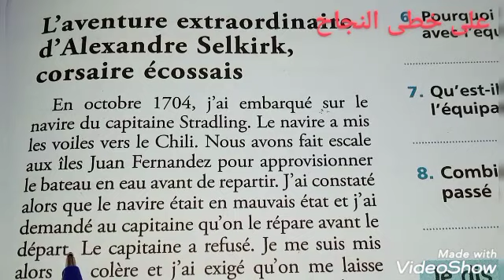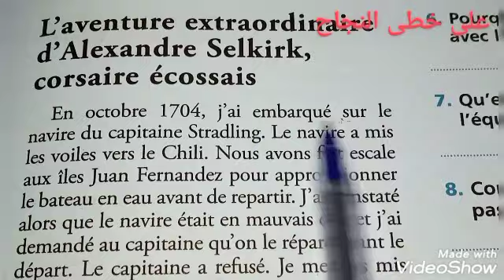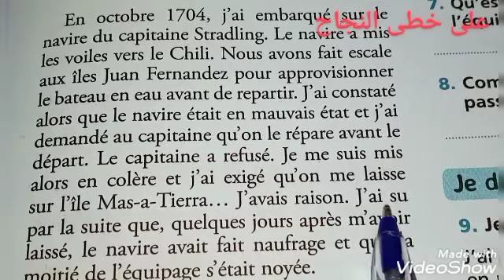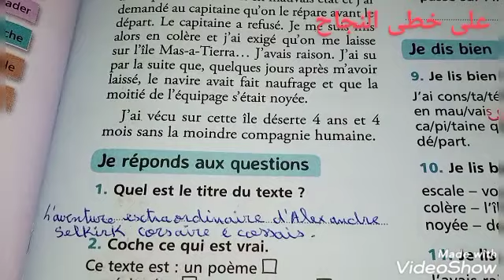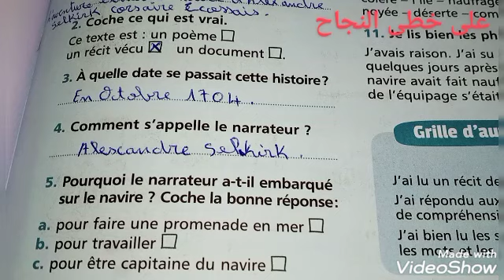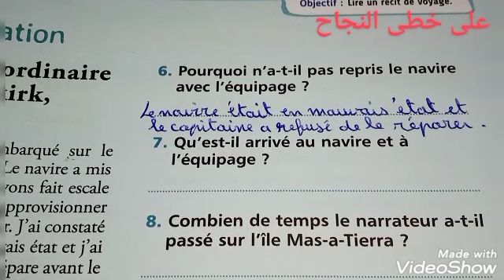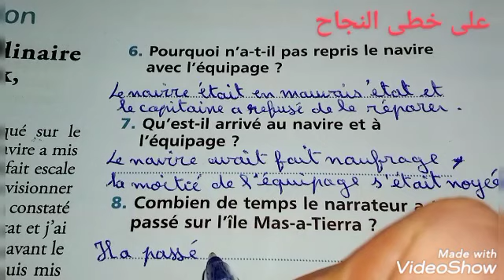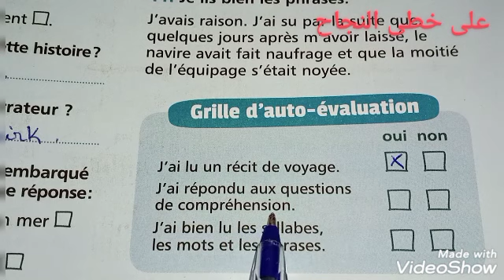5AEP page 123 mes apprentissages en français/lecture/l'aventure extraordinaire d'Alexandre Selkirk